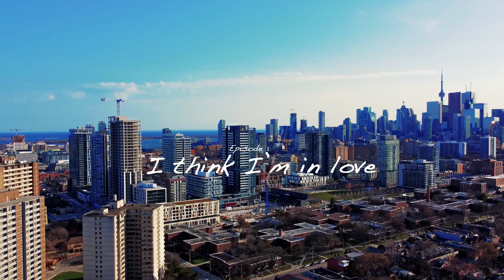Love Strings Episode 1- I think I am in Love ! Drama, Unfiltered Emotions Reality Love Game Show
Join Dami, 25, and Mel, 22, as their paths intertwine after a fateful night out with Mel and her squad. Sparks fly, laughter echoes, and a beautiful friendship begins to bloom. But hold on tight, because Dami is about to take the leap and turn this friendship into something more.
Will these two young hearts navigate the tricky path from friendship to something more?

Get ready to dive deep into the real, unfiltered stories of young individuals navigating the complex dating landscape and relationships in the heart of the Greater Toronto Area (GTA). In this teaser, we offer a glimpse into the genuine, raw, and often unpredictable moments that make up the fabric of love.

Join us as we follow the lives of real people facing the highs and lows of romance in the bustling GTA. From the exhilarating first sparks of attraction to the challenges of commitment, "Love Strings" Season 1 captures it all—because real people bring real life and drama to the table.

Set against the vibrant Greater Toronto Area backdrop, our characters confront the intricacies of love in a city that mirrors the diversity of their experiences. These are not scripted tales; these are the authentic narratives of individuals like you, navigating the turbulent waters of relationships.

Brace yourself for real drama, genuine emotions, and relatable stories that echo the sentiments of the young and the restless in the GTA. Subscribe now for an intimate look into the lives of those who wear their hearts on their sleeves and embark on a journey where every twist and turn is as unpredictable as real life itself.

Get ready to witness the reality of love—because in the GTA, it's not just a story; it's an experience. 💖 LoveStrings GTAlove RealPeopleRealDrama Relationships TorontoLifeHunt games show